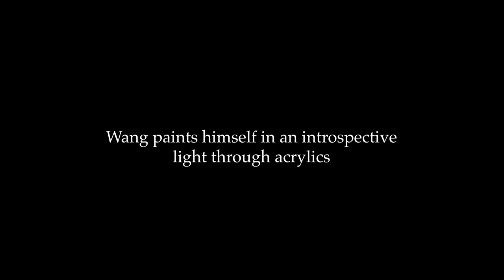Wang paints himself in an introspective light through acrylics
Coppell High School junior Jeffrey Wang discusses the inspiration behind his artworks and shares a piece of advice for young artists. Wang received a Gold Seal for his acrylic piece “Tangled In The Web” at the 2021 State Visual Arts Scholastic Event (VASE). Watch The Sidekick staff photographer Meghna Kulkarni’s video to learn more about Wang’s artistic journey.